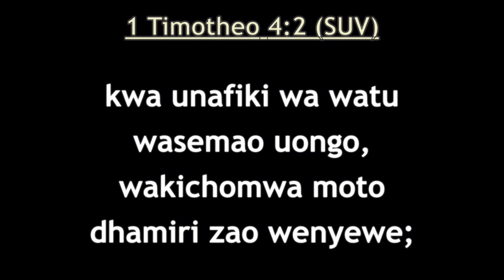UKISHIRIKI MAFUNDISHO POTOFU WEWE NI MPINGA KRISTO